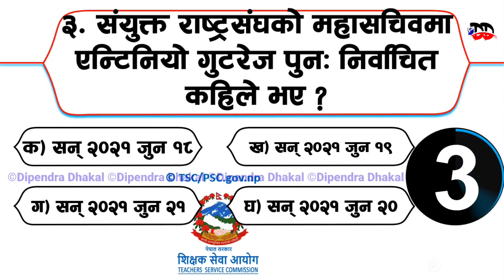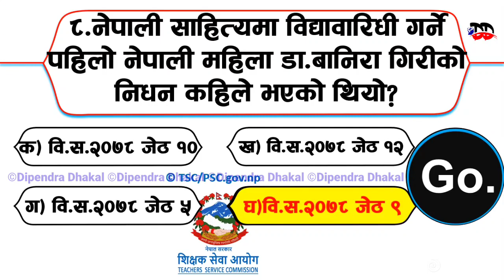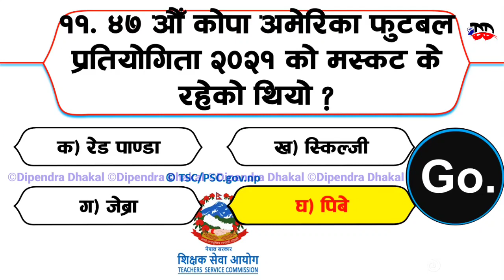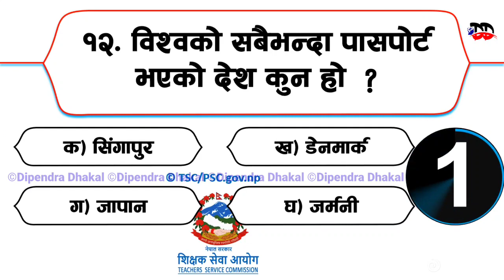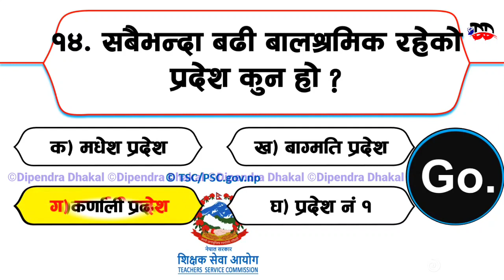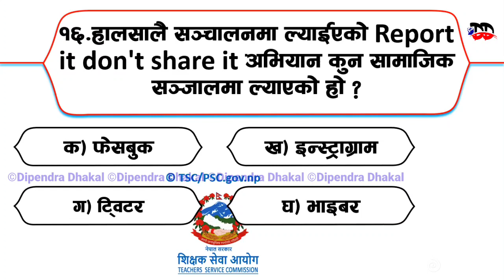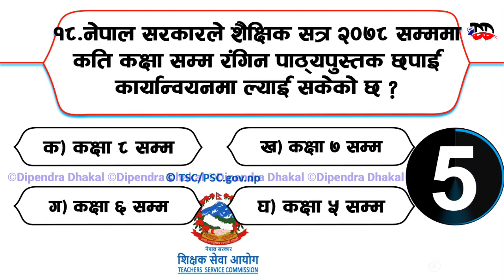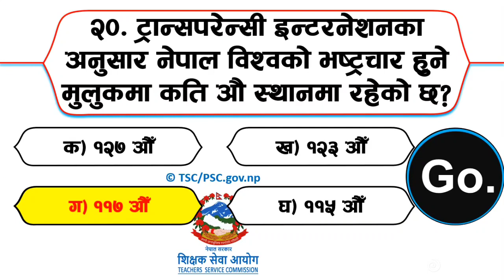शिक्षक सेवा आयोग तयारी भाग-२३ ।।TSC Psc ।। समसामयिक ज्ञान २०७८ ।।लोकसेवा तयारी ।।ना सु अधिकृत खरिदार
pdf file download गर्नका लागि तलको link मा click गर्नुहोला ।।

शिक्षक सेवा आयोग २०७८
नेपालको सम्बिधान
खरिदार
अधिकृत
बिनि
प्रास
tsc preparation 2078
shikshak sewa aayog modeel question

Topic covered:-
नेपालको संविधान
nepal constitution
 shikshak sewa aayog primary level, shikshak,
shikshak sewa aayog model questions and answers,
aayog, sewa,
questions and answers,
tsc question set,
tsc preparation secondary level,
tsc questions and answers,
tsc preparation 2078 set 1,
 primary, questions,
tsc preparation 2078 model set, tsc preparation class,
tsc preparation tayari class 2078,
 tsc preparation class 2078,
tsc preparation also cover- lok sewa aayog 2078,

 Follow me on 👇️👇️👇️
Voice :- Dipendra Dhakal
Edit :-  Dipendra Dhakal